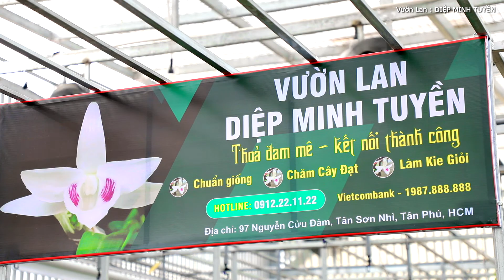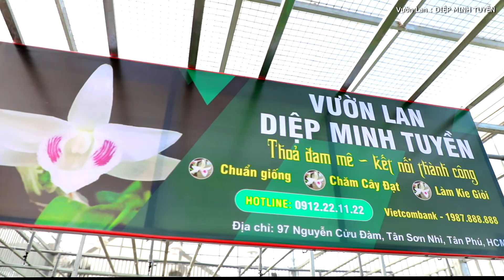Hương Lan Giữa Lòng Thành Phố - Huy Cường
HUY CƯỜNG Official Youtube Channel
► Mọi thắc mắc về quyền tác giả tác phẩm vui lòng Email cho Huy Cường
☞ Các sản phẩm âm nhạc của Huy Cường được hòa âm phối khi riêng, thuộc bản quyền của Huy Cường Entertainment - Vui lòng không sao chép khi chưa được đồng ý sử dụng
► © Bản quyền thuộc Huy Cường Entertainment